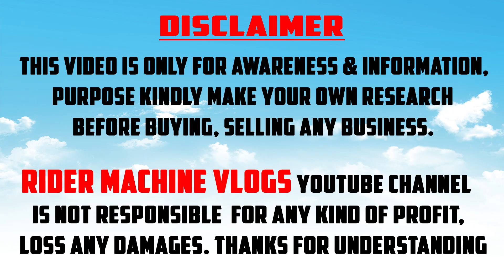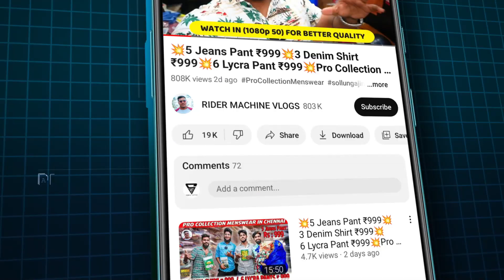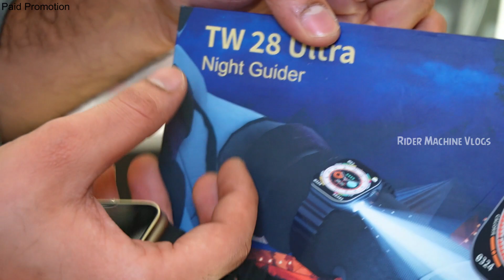Cheapest Iphones📱Smart Watches⌚ ₹499 😱 Kingdom Gadgets Chennai || Rider Machine Vlogs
Hi Guys today video Kingdom Gadgets Chennai Review . KINGDOM GADGETS Menswear is very useful to you if You Planning to buy dress collection  .

Rider Machine Vlogs YouTube Channel is Not Responsible
For Any Kind of Profit , Loss and Damages Etc.